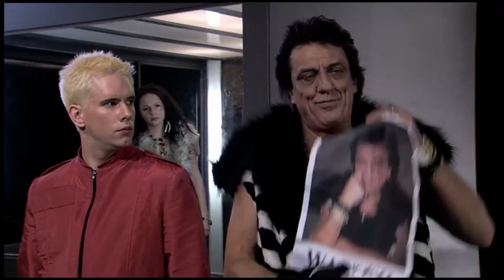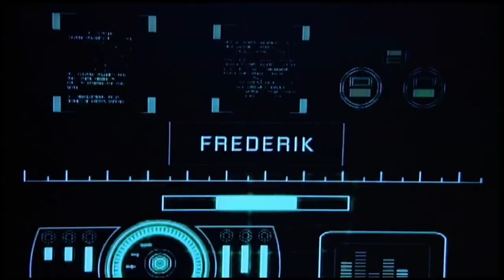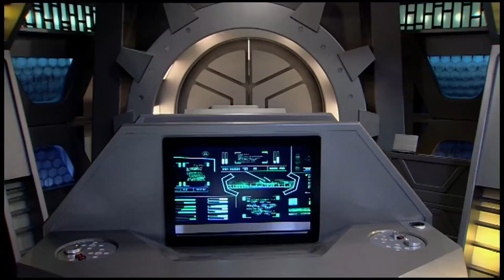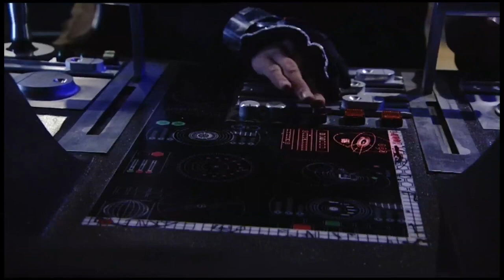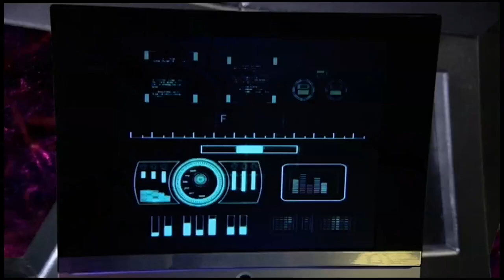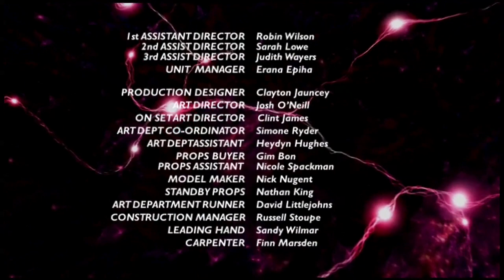Time Trackers Episode 12 Conclusion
Episode 13 (f)
NZ:
Aus:
Written by Donna Malane
Directed by Danny Mulheron

As doubts over Old Troy's honesty divide the crew, Wiremu forms a plan to save the time space continuum from destruction. But is their true enemy closer than they realise?

With: Emmett Skilton as Ernest Rutherford